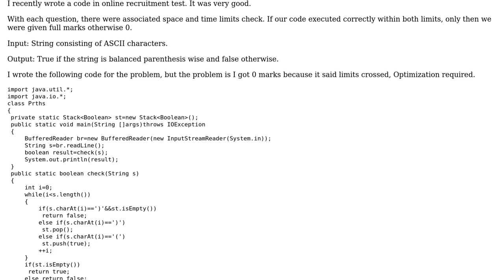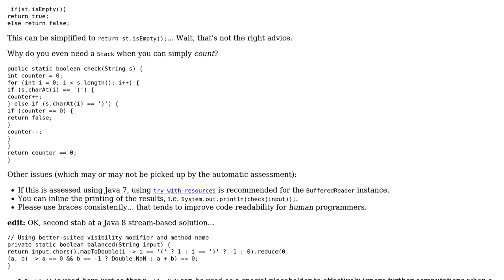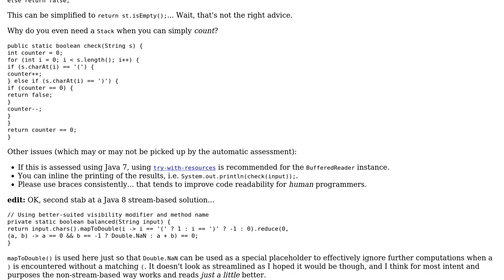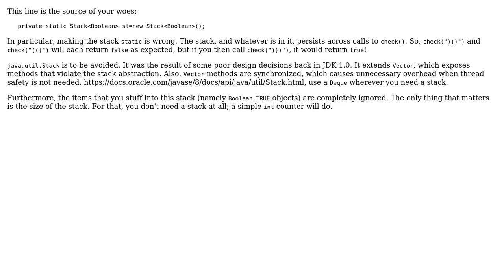Code Review: Checking balanced parenthesis string (4 Solutions!!)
Code Review: Checking balanced parenthesis string

With thanks & praise to God, and with thanks to the many people who have made this project possible! | Content (except music & images) licensed under CC BY-SA | Music | Images & others | With thanks to user vnp user Sumeet user Mohit Singh user h.j.k. user 200_success and the Stack Exchange Network Trademarks are property of their respective owners. You are responsible for your own actions.